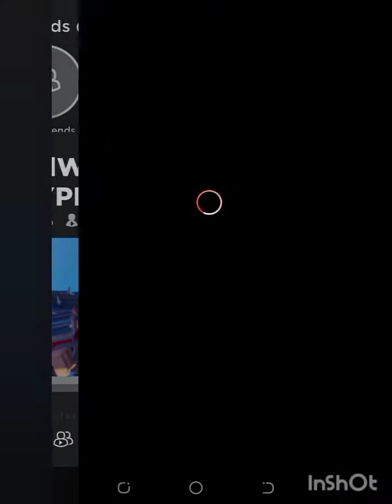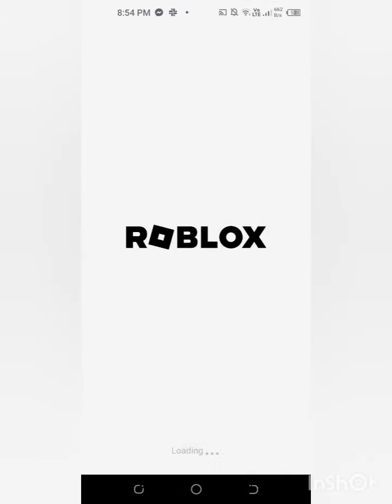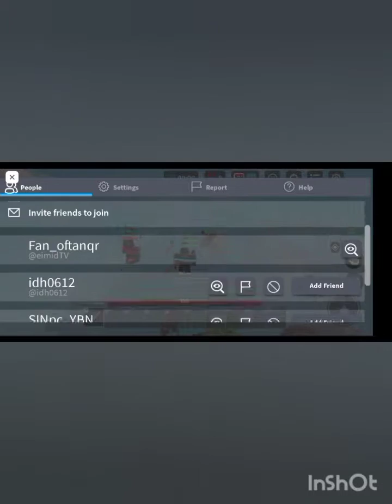PLAYING ROBLOX BEDWARS SUPER FUN (1 WIN)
like sub for more vids like this